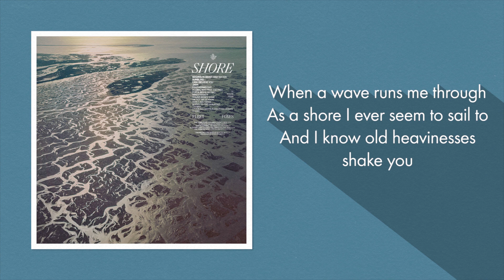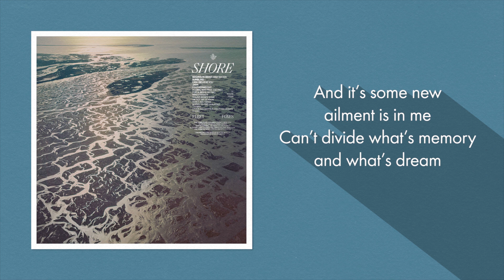Fleet Foxes - Shore (Lyrics)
Fleet Foxes - Shore • Lyrics in video & below ♪

Shore Lyrics:
Kin of my kin
I rely on you
Taking me in
When a wave runs me through
As a shore I ever seem to sail to
And I know old heavinesses shake you

Maybe I stayed
Little long, could be
I needed shade
Sand on my feet
And it’s some new ailment is in me
Can’t divide what’s memory and what’s dream

Afraid of the empty
But too safe on the shore
And ‘fore I forget me
I want to record

While I see it all

I remember walking shoulders hours speaking
I remember meeting Clementine and weeping
I remember Prine I remember you
After word of Berman I remember Pfeiffer burning
I remember hoping I’d remember nothing
Now I only hope I’m holding onto something

Now the quarter moon is out